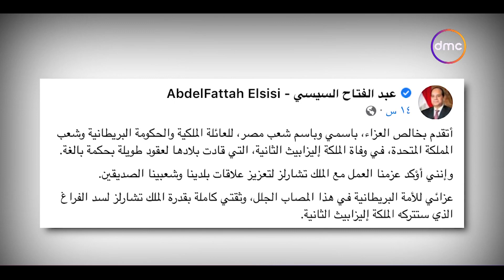نشرة الأخبار - مع "دينا الوكيل" | الجمعة 9/9/2022 | الحلقة الكاملة